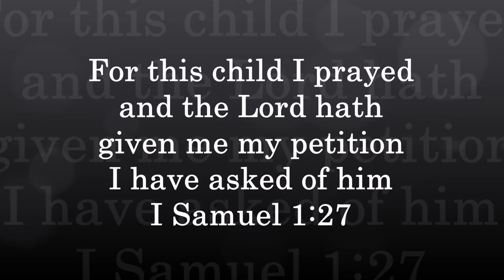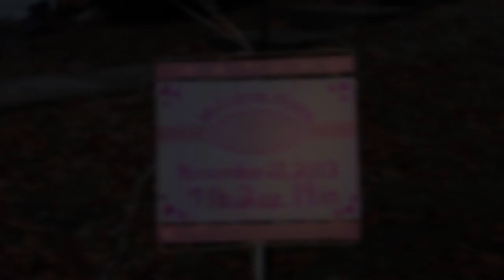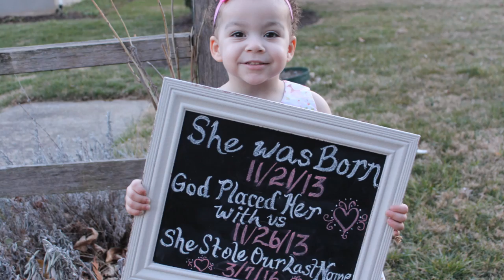Our Adoption Journey- The West Family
She stole our last name on March 07, 2016